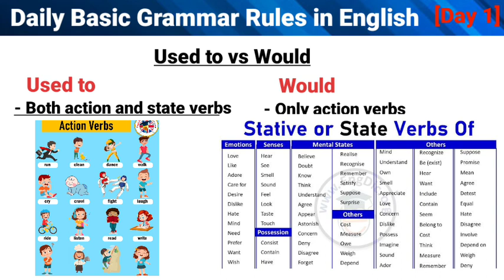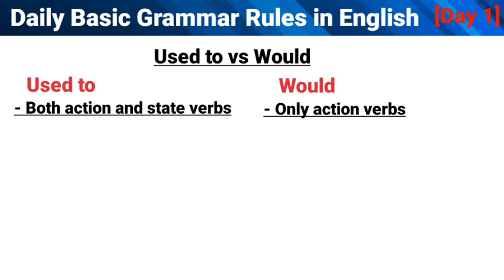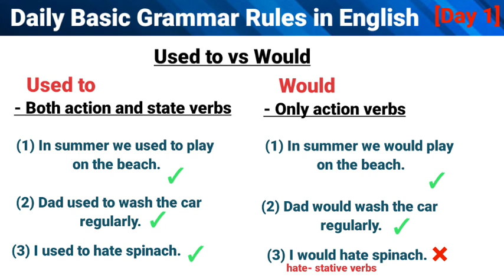English grammar rules | grammar series Day 1 | difference between used to vs would | ssc | bank |cds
English grammar rules | grammar series Day 1 |
difference between used to vs would
sporting error how to find error| | grammar | | problems on either, neither, every vs each and both questions asked in ssc and banking English analysis thehindu thehindueditorial #
Bank and SSC Exams